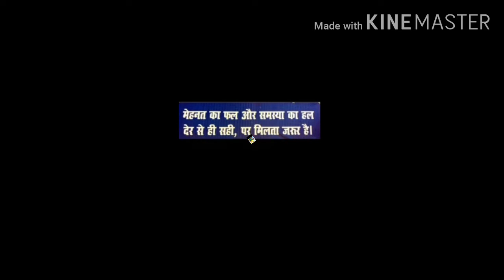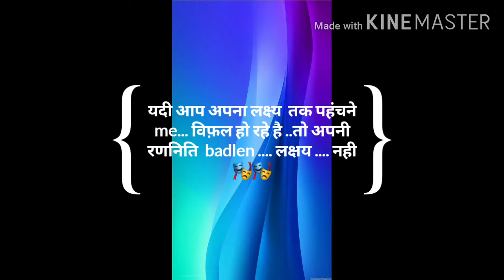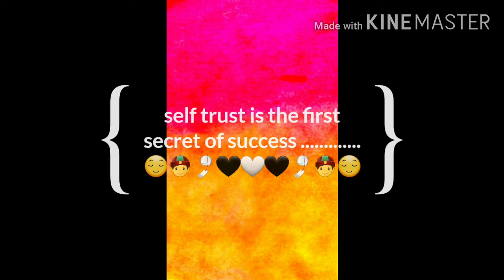30 October 2020